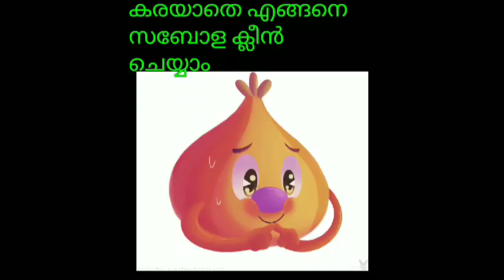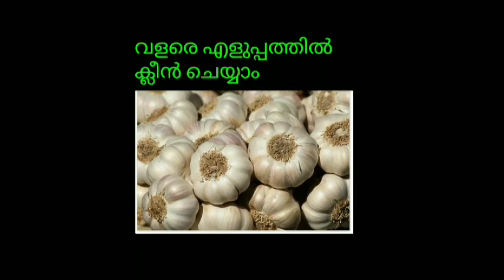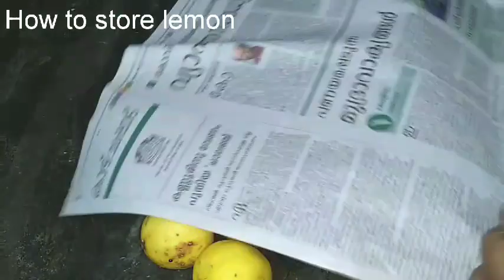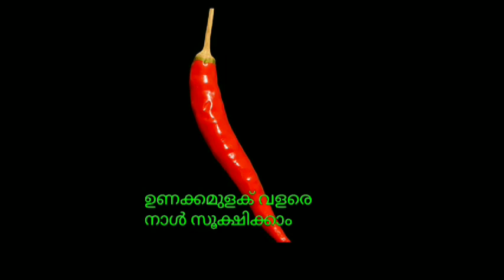Easy cooking tips/ഈസി ടിപ്സ്/ cooking ജീവിതം എളുപ്പമാക്കാൻ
how to make cooking life easy
കുക്കിംഗ് എങ്ങനെ രസകരമാക്കാം
ടിപ്സ് ഫോർ കുക്കിംഗ്